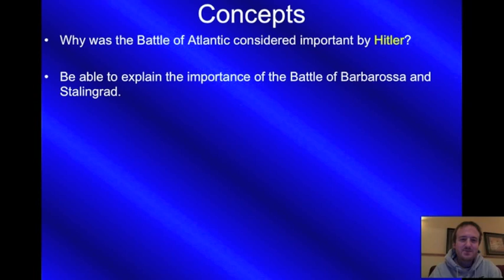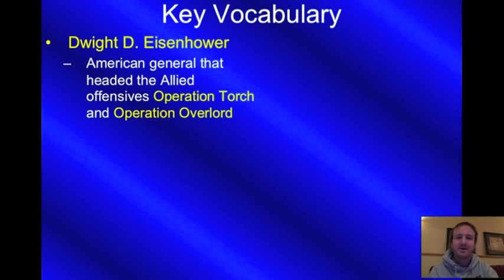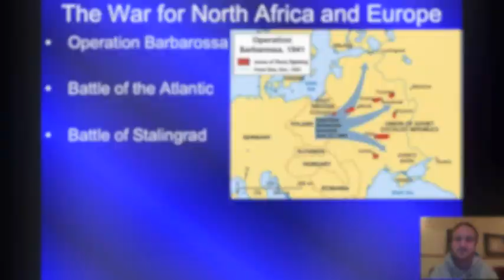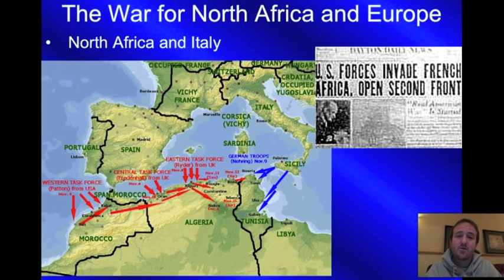The War for North Africa and Europe